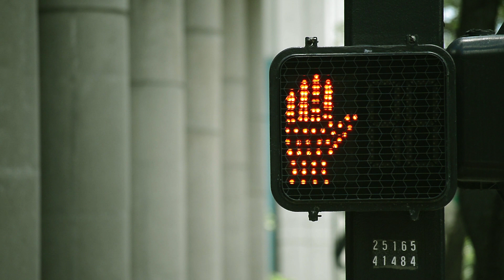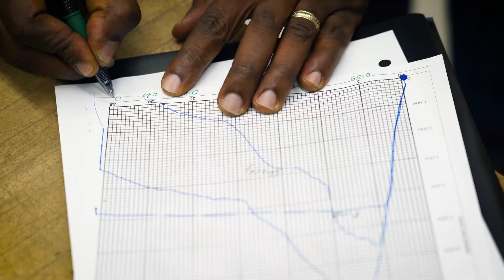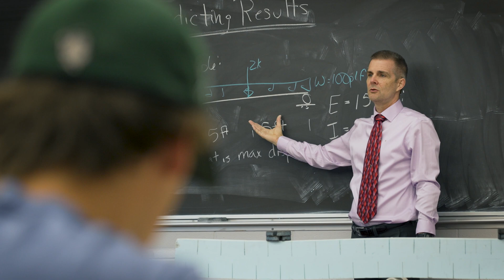Civil Engineering at Rose-Hulman | Rose-Hulman Institute of Technology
Civil engineering is all about serving society. Watch as faculty and alumni talk about how a civil engineering education at Rose-Hulman will prepare you to help create a better world.